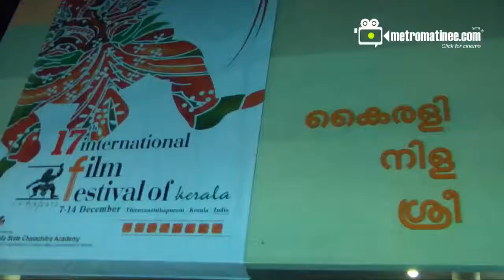IFFK 2012 - KAIRALI , SHREE , NILA with New Theatre Facilities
17th IFFK - International Festival of Kerala 2012 -